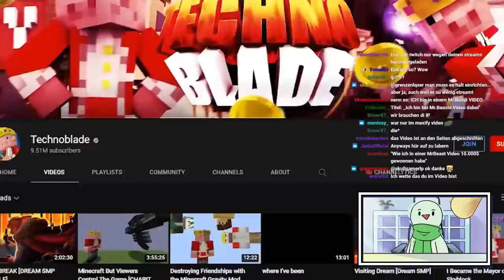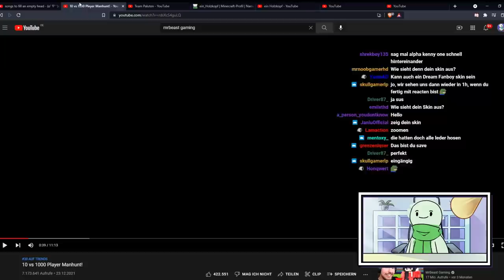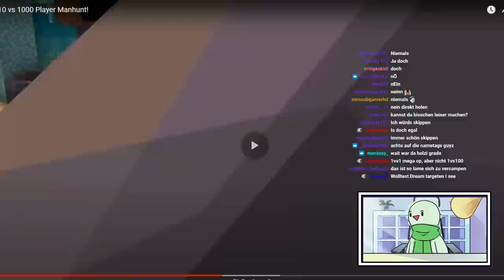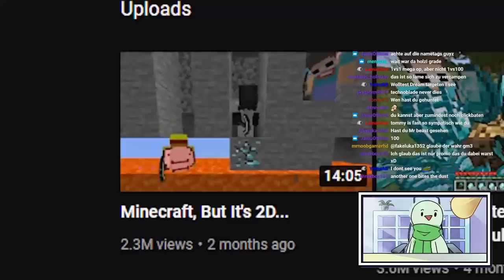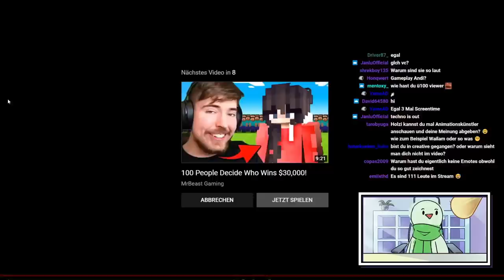Ich bin in MrBeast's Video dabei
das video ist eine reaction btw

Geschnitten von: Mir

Mainchannel: @einHolzkopf